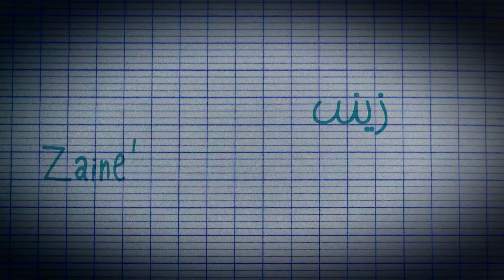TRAILER - ZAINEB N'AIME PAS LA NEIGE/ZAINEB HATES THE SNOW